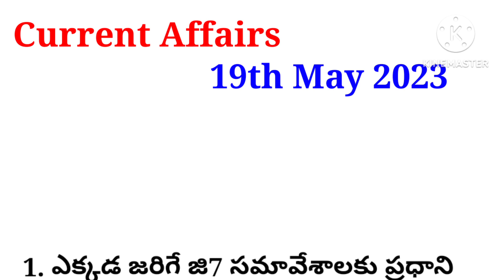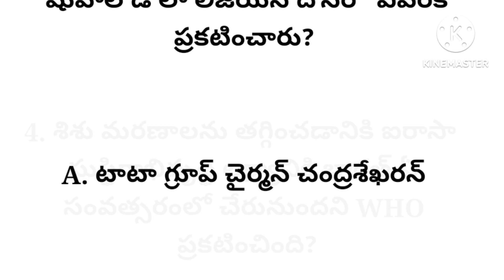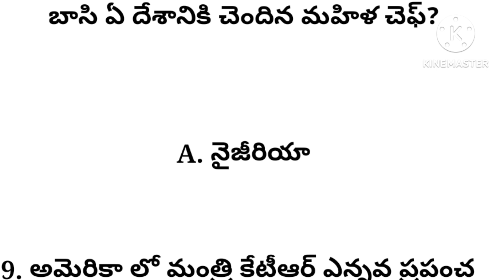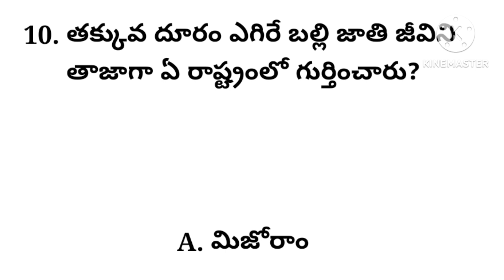19th May 2023 Current Affairs/ Telugu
todaytelugucurrent affairs
current affairstelugu
# 2023telugucurrent affairs
telugucurrent affairs 2023
apcurrent affairs
nationalcurrent affairs
indiacurrent affairs
internationacurrent affairs
sportscurrent affairs
awardscurrent affairs

currentaffairstelugu DailyCurrent affairs
todayCurrentaffairs video
currentaffairs Daily
May 19th currentaffairs
May 19th currentaffairs

  19th May 2023 Current Affairs/ Telugu

Shorts, current affairs, April youtubeshorts, compitative exams, groups, group4, groupB2, group1, group3, Telangana culture, telangana history, indian history, indian culture, polity, rsk world